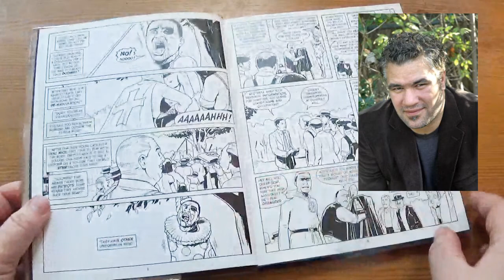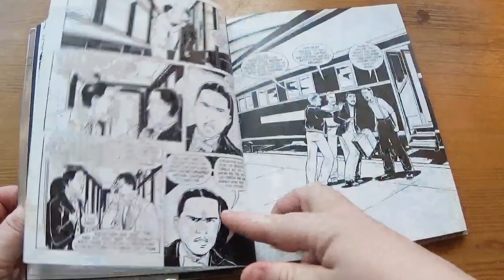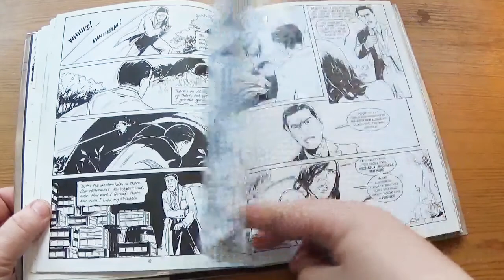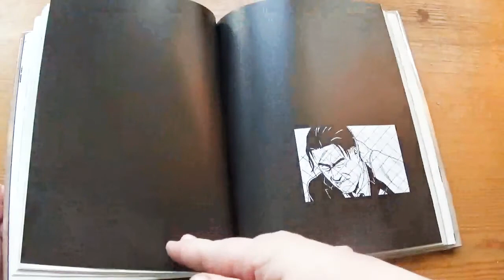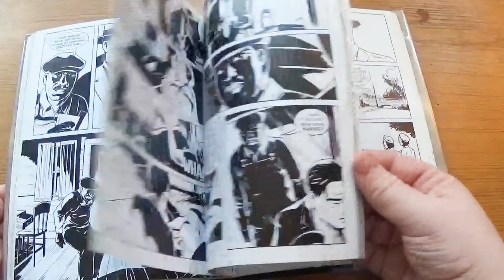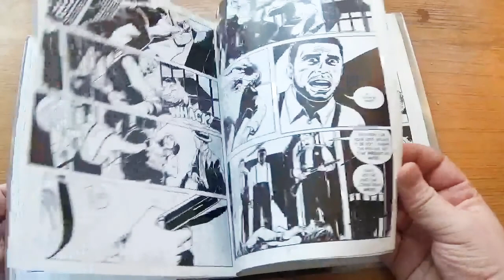Incognegro by Mat Johnson & Warren Pleece [cc]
"In the early 20th century, when lynchings were commonplace in the American South, a few brave reporters - light-skinned African-Americans - risked their lives to expose the truth. This undercover work was known as 'going incognegro'. Zane Pinchback's latest case hits close to home: his brother has been arrested for murder."